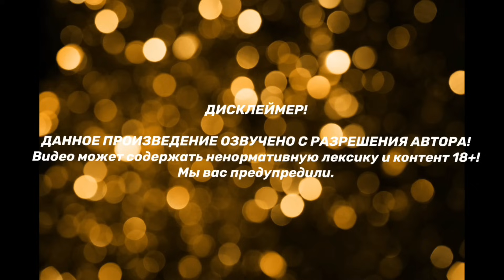НА ОДНОЙ ВОЛНЕ | Часть 2 | ВИГУКИ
ДИСКЛЕЙМЕР!!!